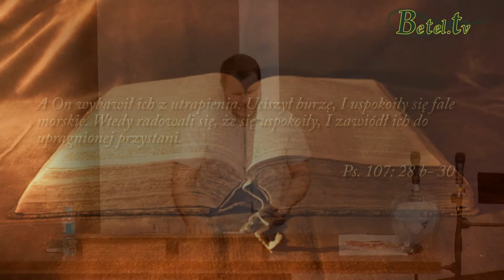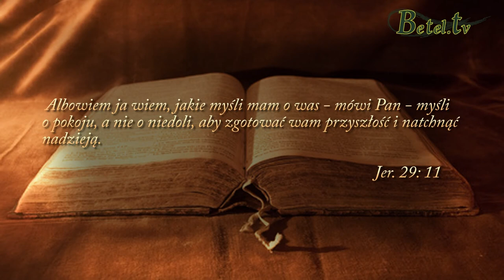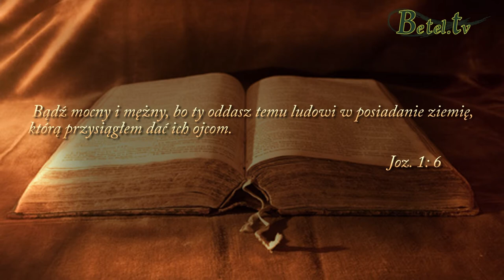Uwalniająca łaska- pastor Bartłomiej Tomczyński